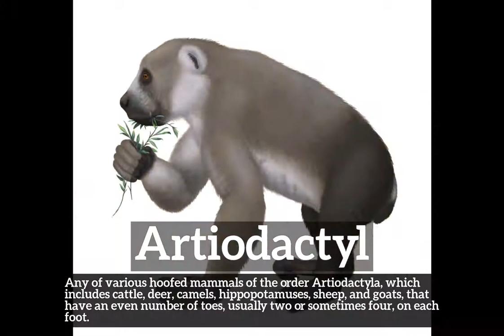What is Artiodactyl? | How to Say Artiodactyl in English? | How Does Artiodactyl Look?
Learn how to pronounce artiodactyl with Imago Spectrum.

What is artiodactyl?
How does artiodactyl look?
How to say artiodactyl in English?
What does artiodactyl represent?
What is the defintion of artiodactyl?

Imago Spectrum allows you to easily memorize common English words and phrases by joining visual and auditory learning environments into a short video. Focus on the images and repeat artiodactyl several times for best retention results.

In this video we are speaking the word, artiodactyl. Do take note of how artiodactyl is spelled.
The definition of artiodactyl is listed below the word in the video.
Artiodactyl:  Any of various hoofed mammals of the order Artiodactyla, which includes cattle, deer, camels, hippopotamuses, sheep, and goats, that have an even number of toes, usually two or sometimes four, on each foot.